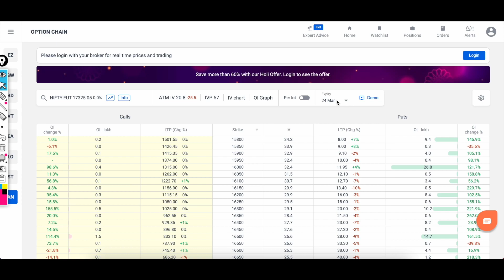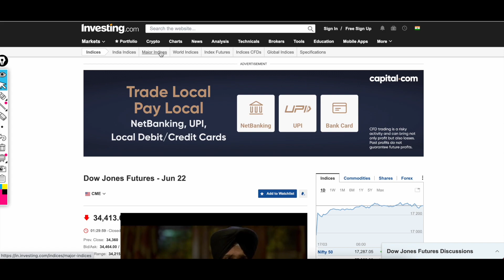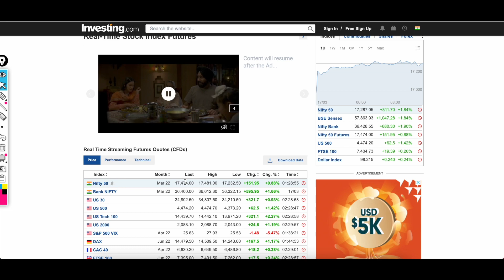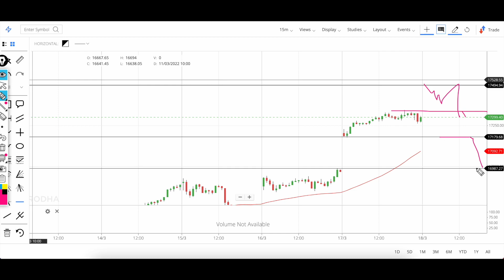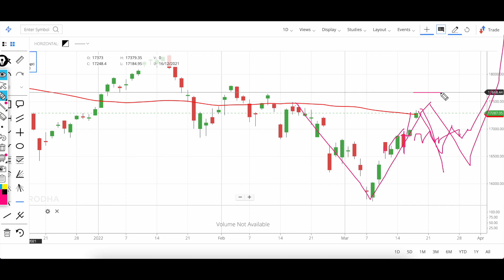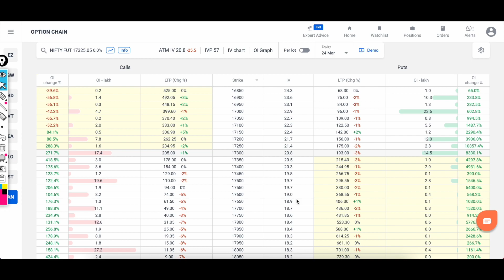Nifty में बड़े खेल की तैयारी || Nifty analysis & Prediction || 21 March की तैयारी